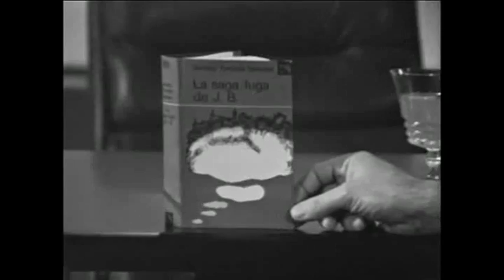TORRENTE BALLESTER, Gonzalo - A FONDO (EDICIÓN INFORMATIVA)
GONZALO TORRENTE BALLESTER A FONDO - 2 de abril de 1976 - B/N - 37 minutos

Gonzalo Torrente Ballester nació el 13 de junio de1910, en Los Corrales, una aldea del Municipio de Serantes, cercana a Ferrol. En 1926 comenzó sus estudios universitarios en Santiago de Compostela.
En 1929 comenzó a estudiar Filosofía y Letras en Madrid, donde se relacionó con los ambientes literarios, así como las tertulias de Valle Inclán, que influenciarían su literatura. En 1930 comenzó a trabajar para la redacción del periódico “La Tierra”, de corte anarquista.
En 1936, luego de licenciarse en Ciencias Históricas en la Universidad de Santiago, se marchó a París con una beca de esta universidad. Allí le sorprendió el estallido de la guerra civil española.
De regresó a España  se afilió a la Falange, lo que propició su relación con el llamado Grupo de Burgos, segmento de la intelectualidad del partido liderado por Dionisio Ridruejo. En 1939 marchó nuevamente a Santiago, y fue distanciándose del Partido.
En su segunda novela, "El Golpe de Estado de Guadalupe Limón" (1946), se aproximó por primera vez al personaje del dictador, tema al que volvería luego en otras obras.
Luego de un largo silencio literario, en 1957 retornó a la narrativa con la primera parte de la trilogía "Los gozos y las sombras".
En 1960, luego de dos años de viudez, contrajo matrimonio con Fernanda Sánchez-Guisande, su segunda esposa. Dos años más tarde, fue expulsado de su plaza de profesor e impedido de continuar sus colaboraciones periodísticas y radiofónicas, como represalia por haber firmado un manifiesto pidiendo claridad informativa con respecto a la situación de los mineros asturianos en huelga.
Aparece "Don Juan" (1963), novela que le supuso grandes problemas con la censura. En 1966, invitado por la Universidad de Albany, se trasladó a Nueva York, ciudad en la que permanecería hasta 1970 trabajando como profesor de literatura española y donde escribió sus novelas "Off-Side" (1969) y "La saga/fuga de J.B". (1972).
El 2 abril de 1976 participó en el programa A Fondo.
En 1977 recibiría, nuevamente, el Premio de la Crítica por Fragmentos de Apocalipsis.

A partir de los años ochenta y ya jubilado como catedrático, se dedicó por completo a escribir, a viajar y a dictar conferencias.
Recibió  el Premio Príncipe de Asturias de las Letras, como reconocimiento a toda su labor como escritor. En 1985 le fue otorgado el Premio Cervantes, por el conjunto de su obra literaria. Ese año fue también nombrado Doctor Honoris Causa por la Universidad de Salamanca y más tarde lo sería por las de Santiago de Compostela y Borgoña.